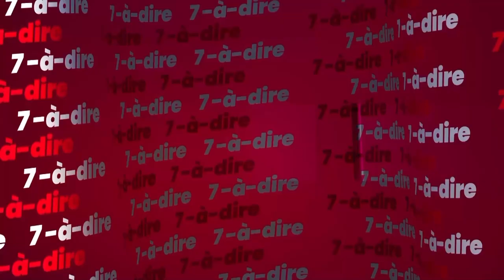7-à-dire | Entretien avec Jacques Assahoré Konan, président du Conseil Régional du Gbêkê (1)